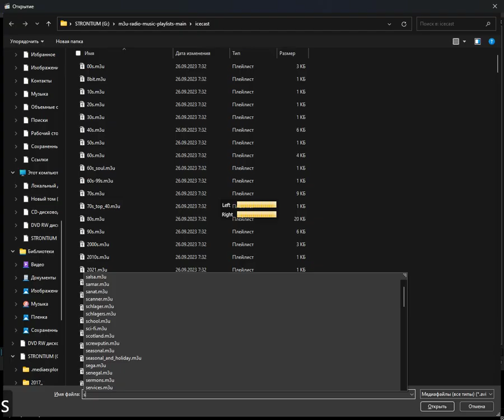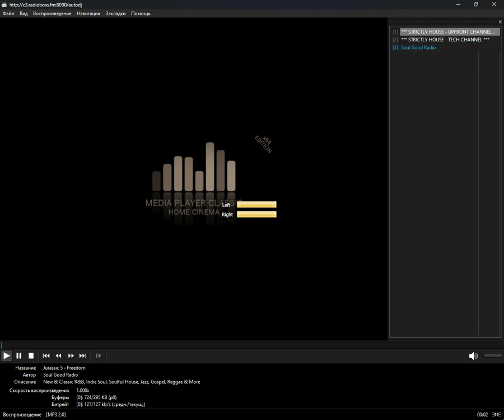icecast - soulful_house (Media Player Classic Home Cinema) (20.04.2024)